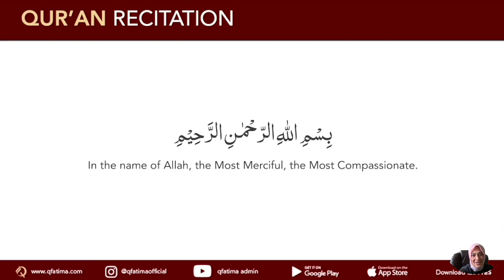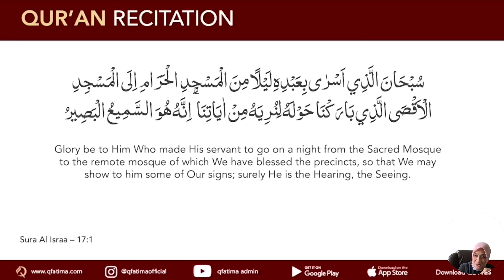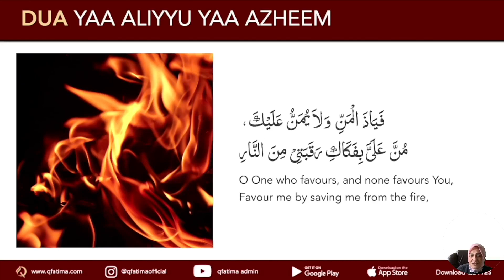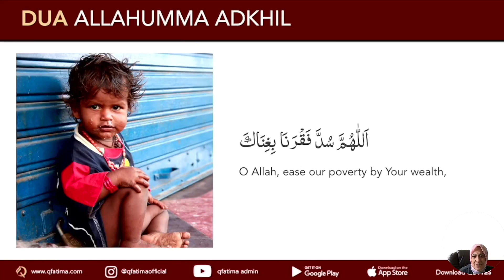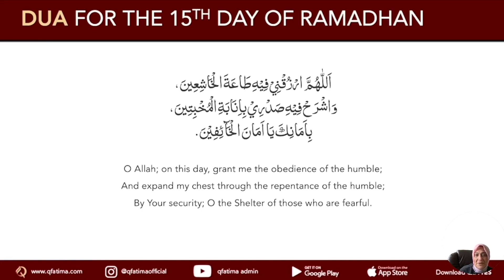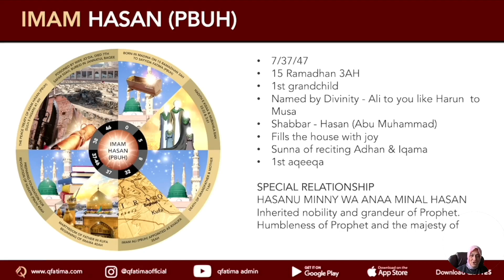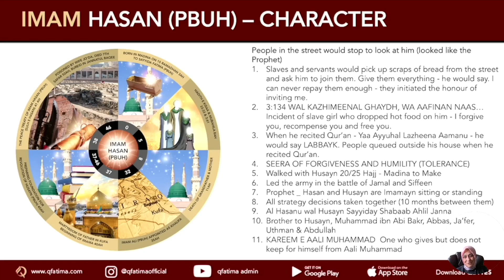Month of Ramadhan 1443 - Lecture 15 - 17 April 2022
Lecture 15
- Qur'an Recitation
- Dua Recitation
- Imam Hasan (pbuh)